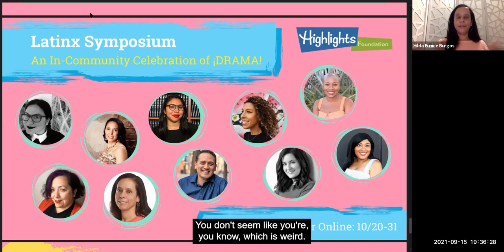3 of 6: Panelists on Identity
“How can you be exactly Latinx enough?  And we hope that we’re answering you—you already are.”  (Alex Villasante)